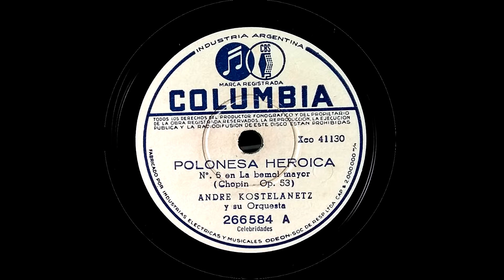Andre Kostelanetz: Polonesa Op. 53 "Heroica" (Chopin)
Disco Columbia Argentina 78 rpm